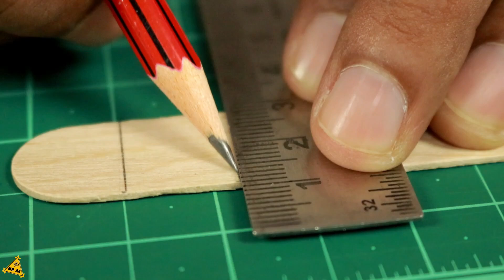Make a Robotic Dog - DIY Dog Robot Projects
How to Make Popsicle Stick Robotic DOG

in this video I show you How to Make Popsicle Stick Robotic DOG  - Easy To Build  , it's quite fun to play with. all Projects Build So Simple easy to make at Home..